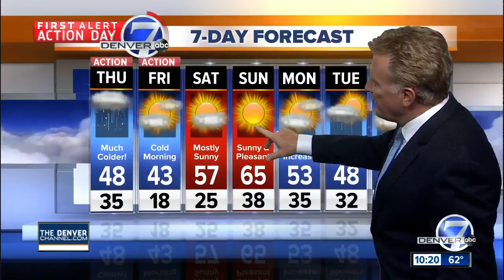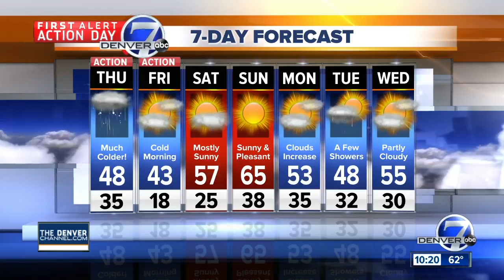Strong cold front arrives Thursday morning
Big change coming as a strong cold front blows into Colorado!